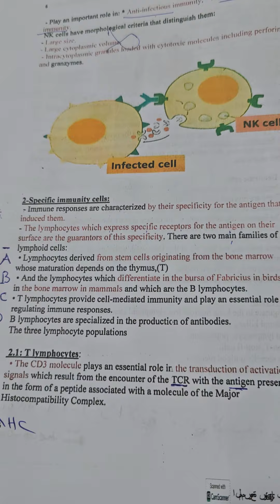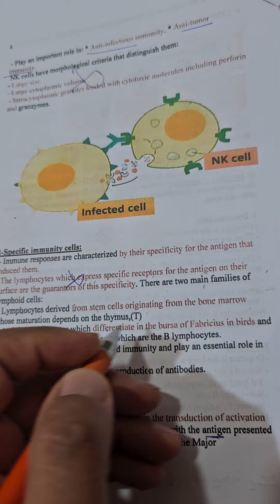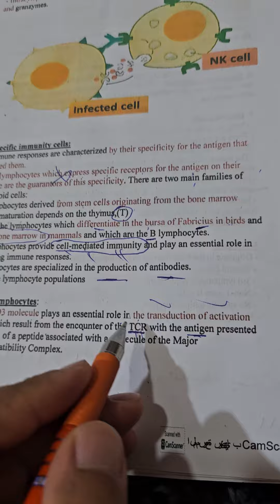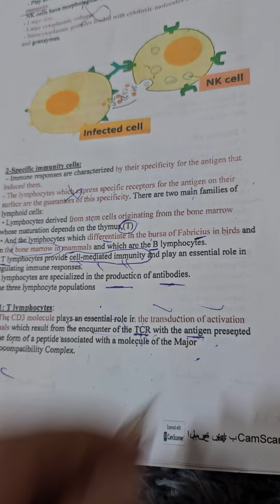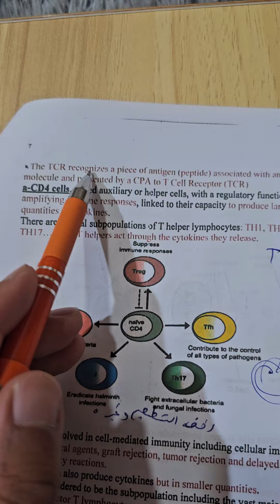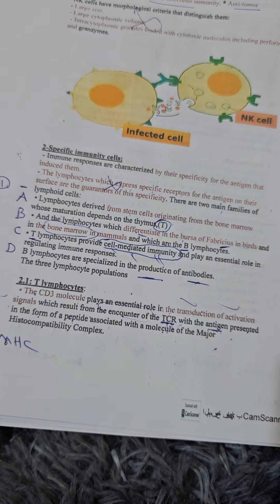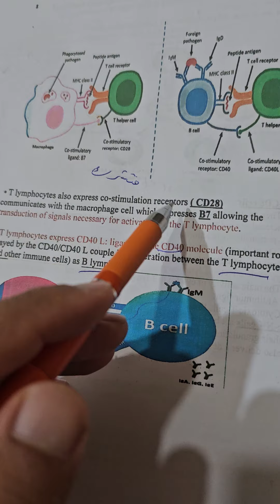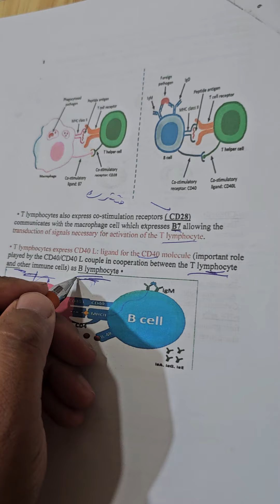شرح محاضرة المناعة النظري الثالثة الفديو الثاني مرحلة ثالثة جامعة العين 2025